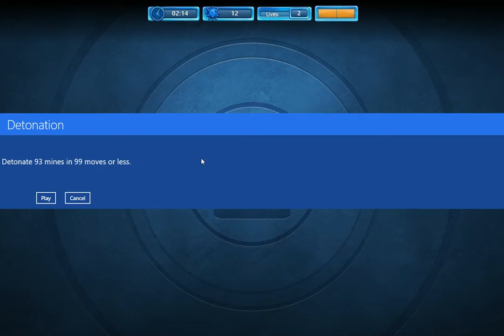Me playing Microsoft Minesweeper Daily Challenges May 15, 2018